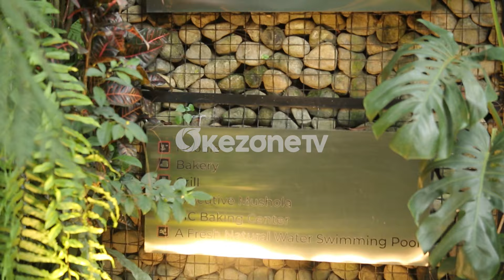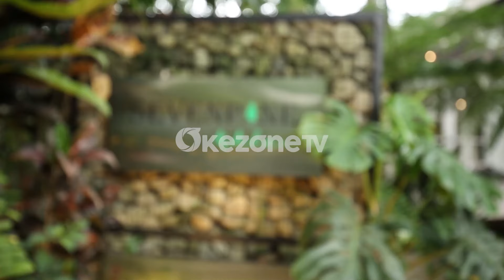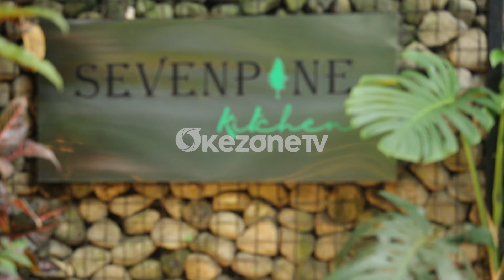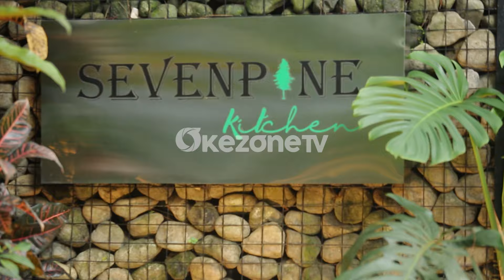TODAYS SPECIAL; EPISODE SEVEN PINE RESTO - PART 2